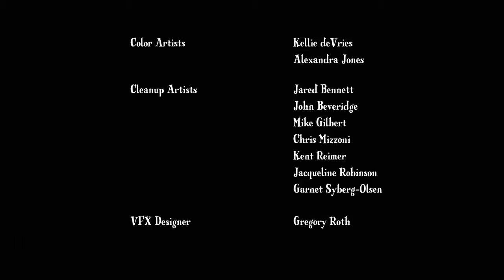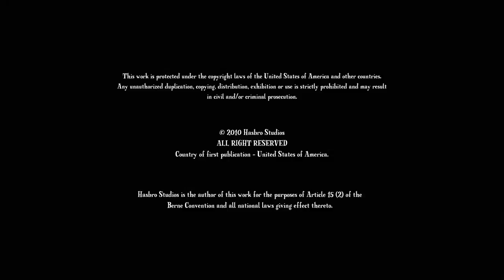MLP FiM S1 E1+E2 Friendship is Magic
Tack Alla för att ni gillar mina videos